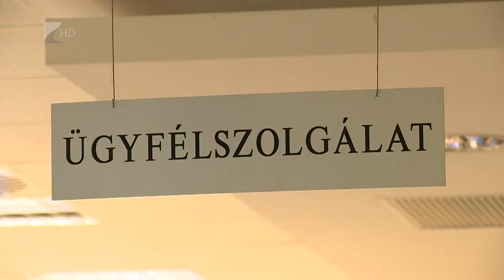2018 az adócsökkenés éve - Kölcsey Tv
Csökkennek a vállalkozások és a lakosság adóterhei is 2018-ban. A csökkenés összege akár a 300 milliárd forintot is elérheti. Több terméknek csökken az áfája, módosulnak a járulékok és a kétgyermekes családok is kapnak kedvezményeket. Az adózást érintő jogszabályok többsége szerepelt a 2018-as költségvetési tervezetben, de január elsejétől több ponton is történtek kisebb változások.